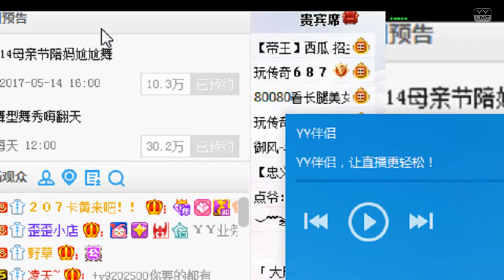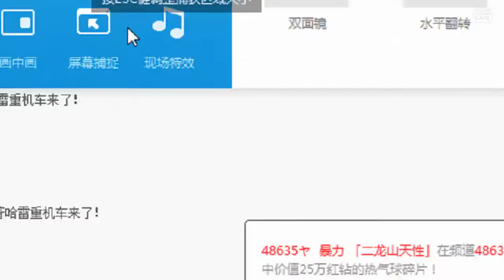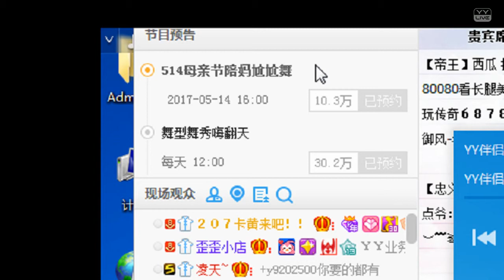YY LIVE 燃舞蹈 子牙 -《燃舞蹈》（Artists Singing・Dancing・Instrument Playing・Talent Shows).mp4